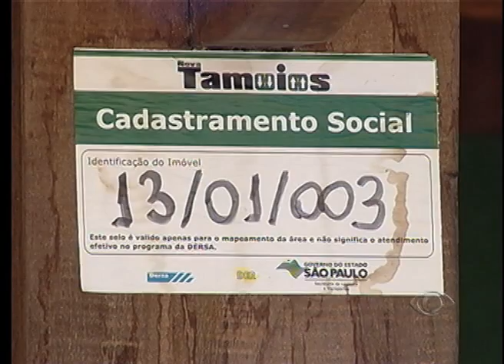BAND CIDADE 2ª EDIÇÃO 04 06 2014 PARTE 01